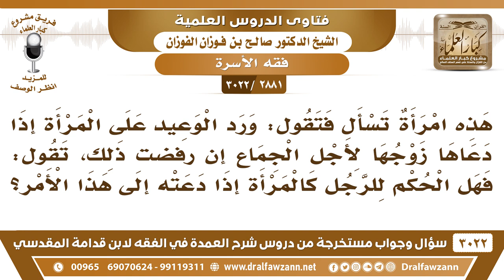[2881 -3022] ورد الوعيد على المرأة إذا دعاها زوجها فأبت فهل يقع الحكم أيضا على الرجل إذا دعته زوجته؟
-"[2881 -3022] السؤال: هذه امرأة تسأل فتقول: ورد الوعيد على المرأة إذا دعاها زوجها لأجل الجماع أن ترفض ذلك تقول فهل الحكم للرجل كالمرأة إذا دعته إلى هذا الأمر؟
الجَوَابُ: ما ورد هذا، هذا ورد في حق المرأة مع زوجها.
للاشتراك في قناة الشيخ صالح الفوزان

للاستفسار والإقتراحات والدعم
رئيس الفريق
لمشروع كبار العلماء